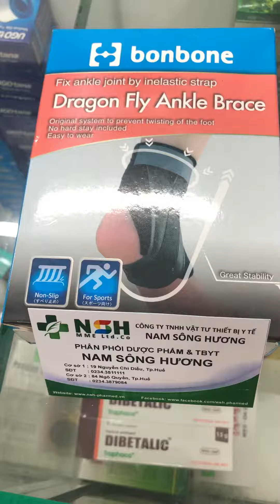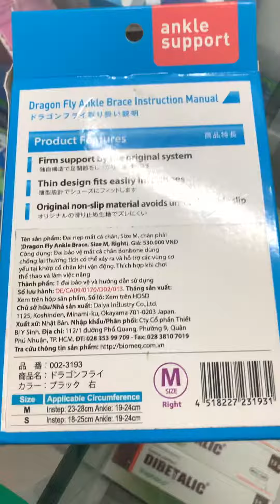Đai nẹp mắt cá chân bonbone Dragon Fly Nhật bản - 420k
Công ty TNHH Vật Tư TBYT Nam Sông Hương là đơn vị phân phối tất cả các mặt hàng đai nẹp hỗ trơj chăm sóc chấn thương - 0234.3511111 - sản phẩm chất lượng , giá cả bao rẻ.